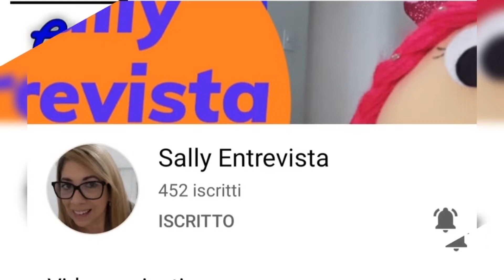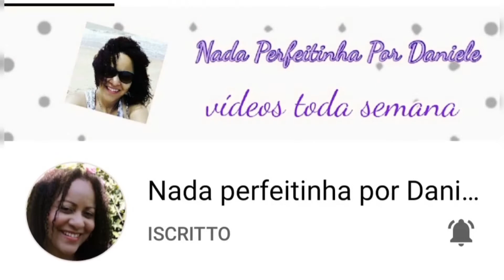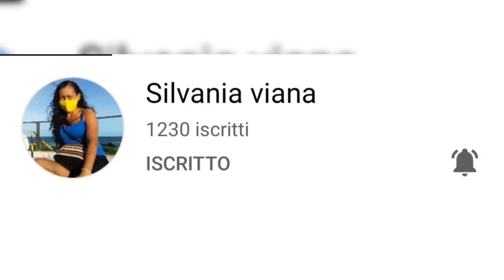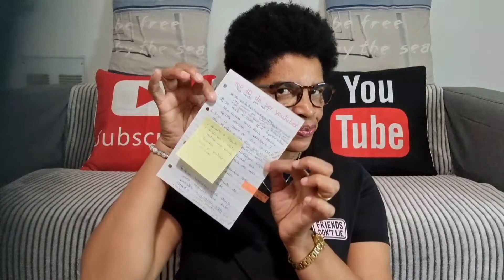Tag: TOP 10 DE SER YOUTUBER. Tag criada por nós.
AS PERGUNTAS :
1- Diga o nome do seu canal, seu nincho e os dias que você posta seus vídeos.

2- Se você tivesse que apresentar seu canal com dois vídeos, quais seriam e porquê?

3- Qual o maior desafio que você enfrenta como youtuber?

4- Que conselho você daria para alguém que está prestes a iniciar um canal?

5- Uma qualidade fundamental no youtuber.

6- Desafie três amigos a responder essa tag.

7- Como você se organiza para gravar um vídeo para publicar no seu canal?

8- Qual o vídeo que tem mais visualizações no seu canal?

9- Defina seu modo de ser Youtuber com duas palavras.

10- Você ajuda seus colegas youtubers? De que maneira?

Sinta-se a vontade para aceitar ou não o desafio e se aceitar conte com o nosso apoio.